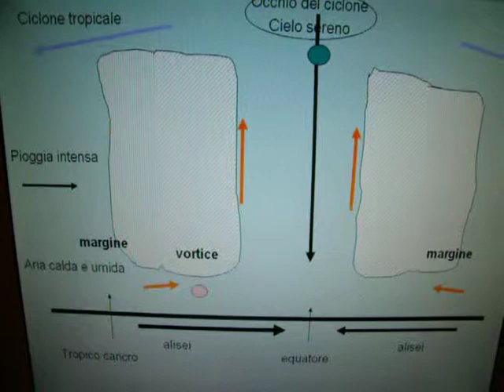cicloni.avi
circolazione dei cicloni nell'emisfero boreale